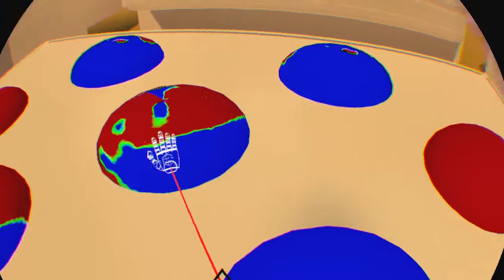To the top - The chop shop - Speedrun - 01:06:745 (PSVR)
Speedrun, playthrough and walkthrough on To the top (PS4).

Played with PSVR and PS move.